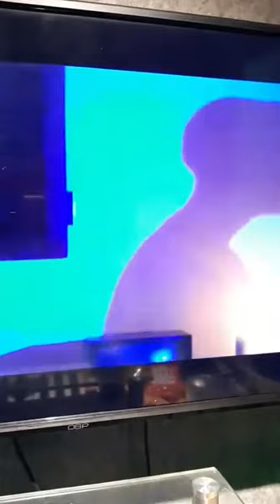jeonguk 24k ° 정욱 투포케이 instagram live 190819